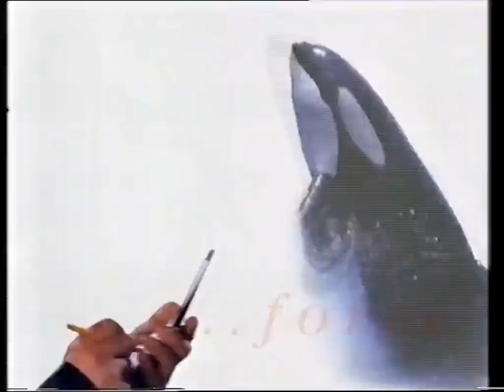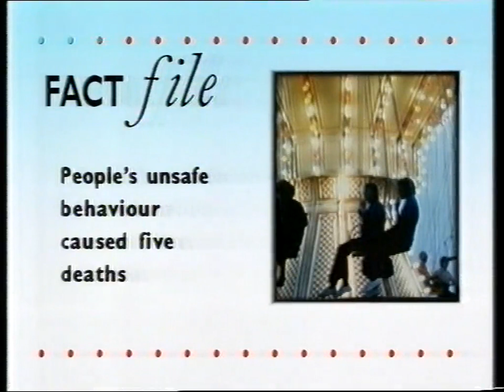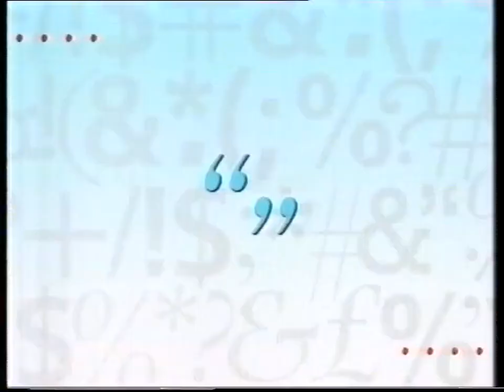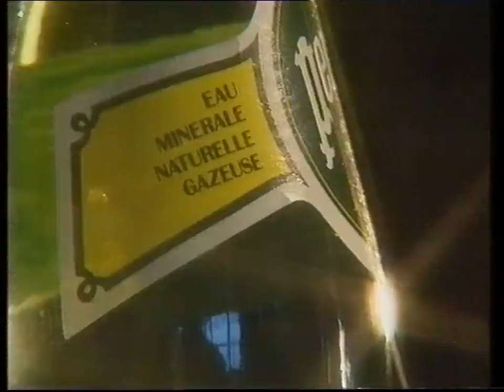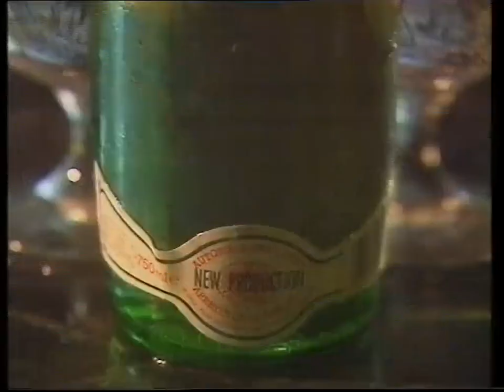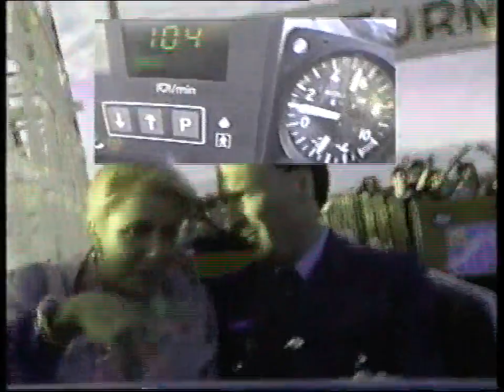Life on 1 from Blackpool Pleasure Beach (1990)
A BBC programme filmed at Blackpool Pleasure Beach, presented by Sarah Greene and Simon Mayo and featuring an interview with Geoffrey Thompson OBE whilst riding the Rainbow Ride! (The old Water Chute and Fun House can be seen in the background).